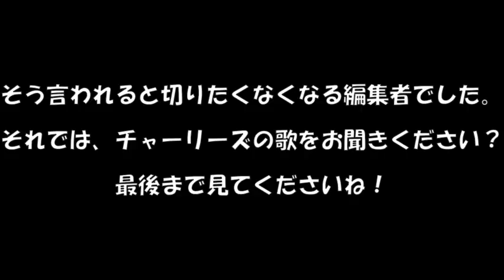#6 全集中常中的！！鬼滅の刀を作って遊んで楽しんだ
チャーリーズDIY動画第6弾です。
今回は鬼滅の刃に出てくる刀を作ってチャンバラをしてみました。
作って遊んで楽しめる！お子様との遊びの参考に如何でしょうか？
同じように見て作って楽しんでいただけると嬉しいです。
是非皆さん、見てください。

※チャーリーズは福岡のイベント会社ヒリュー装美株式会社の公式チームです。